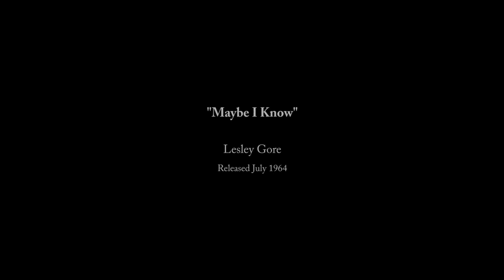Maybe I Know Lesley Gore FULL SONG ReEdit JAR-ReMixed STEREO HiQ Hybrid JARichardsFilm 720p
DIGITALLY ReProcessed Video combines the best available images from two performances: The TAMI Show & The Steve Allen Show (Episode 209: air date September 2, 1964 - taped August 19, 1964)
HiQ Hybrid = Artist Video Performance PLUS Studio Sound Post-Sync.
For other HiQ Hybrids - do a YOUTUBE SEARCH for - JARichardsFilm or SEARCH for - HiQ Hybrid.

The owners of this material are as follows and

* Label: Mercury
* Songwriter(s): Jeff Barry, Ellie Greenwich
* Vocal Producer: Quincy Jones
* Music Arranger: Claus Ogerman

This video IS NOT to be used for ANY commercial or financial purposes.